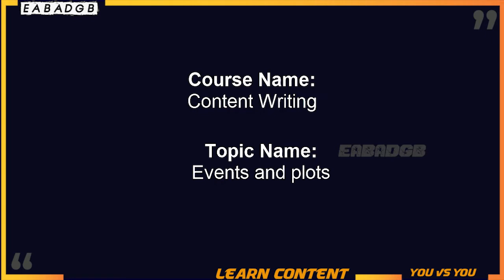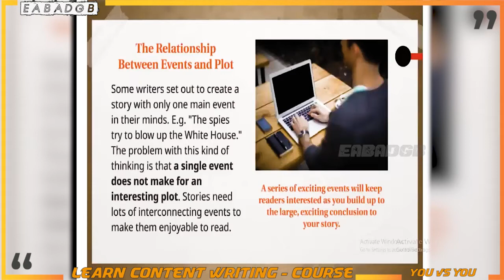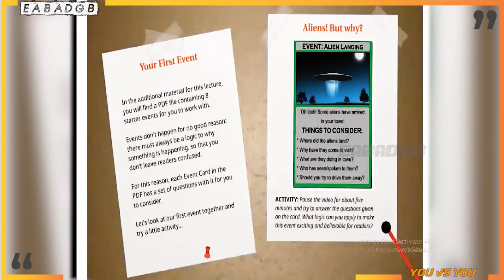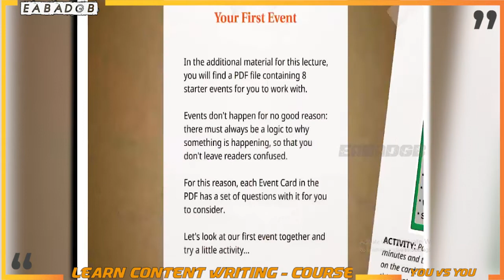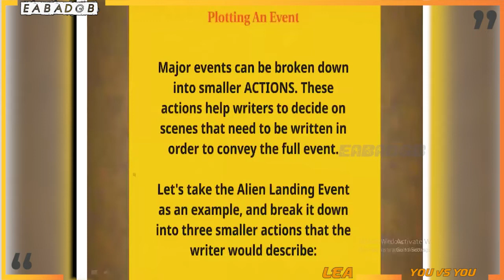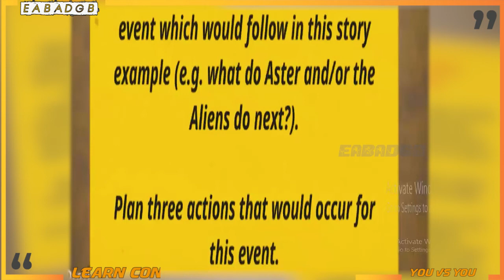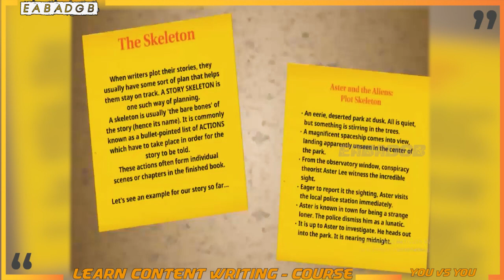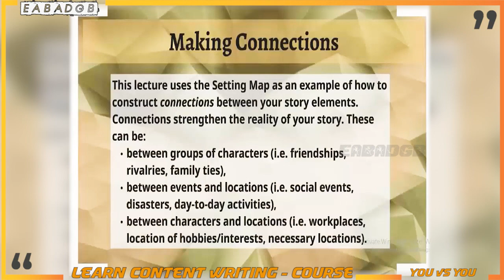How to become content writer in 2024 | events and plots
Full course
Embark on your journey as a content writer or copywriter with our comprehensive guide. Learn effective strategies for getting paid to write and master the art of creating articles that generate income. Whether you're aiming to become a content writer in English, explore freelance opportunities, or secure content writing jobs, this guide provides essential insights and actionable steps for success. Dive into the world of copywriting with expert tips and courses from industry leader Hisham Sarwar. From mastering the basics to advanced techniques, this resource covers everything you need to know about copywriting, including its applications in Urdu and Hindi. Whether you're starting out or looking to advance your career, this guide equips you with the knowledge and skills to excel in content writing and copywriting, offering valuable free courses and expert advice every step of the way.

content writing